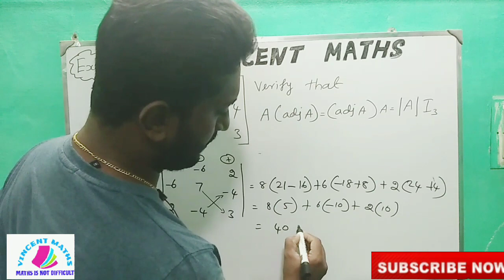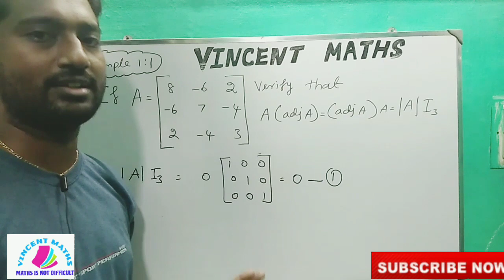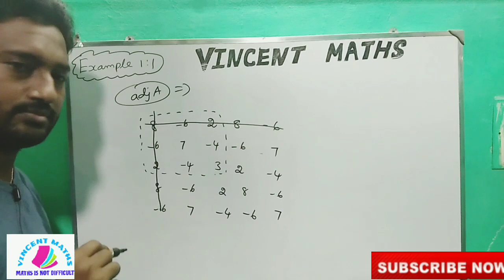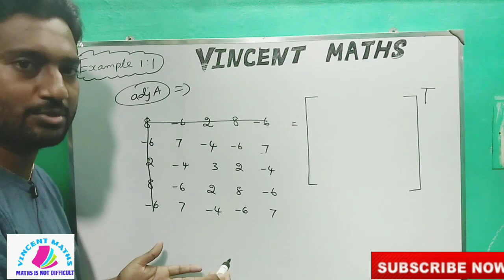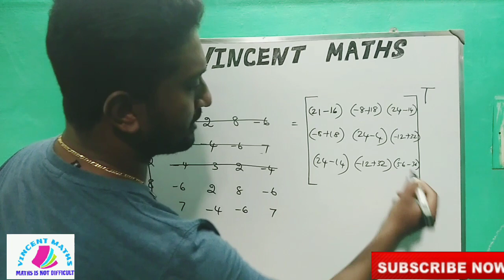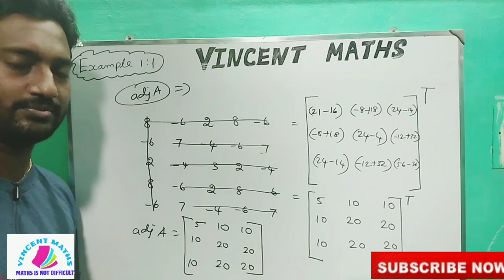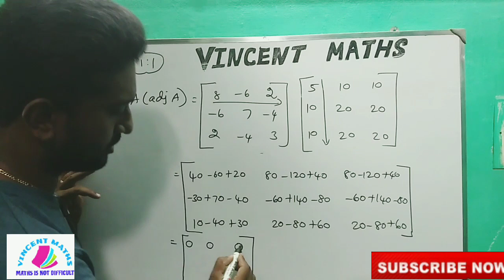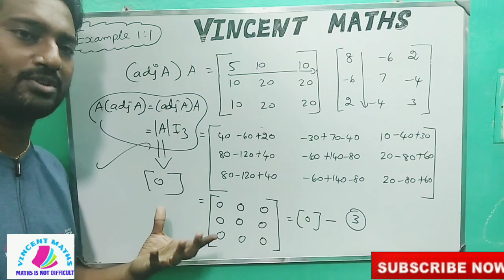12th Std Maths | Chapter 1 | Example 1.1 | Applications of Matrices and determinants | vincent Maths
if you want important sums for chapter 1 to 3